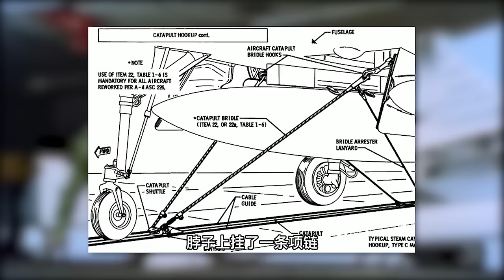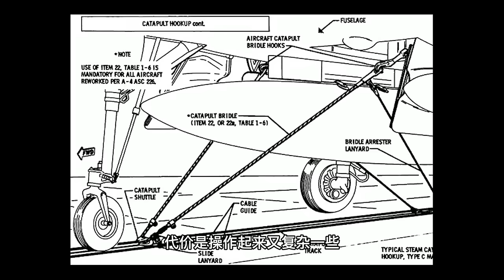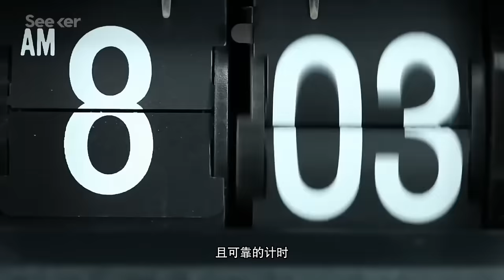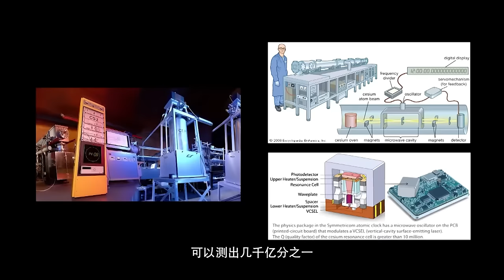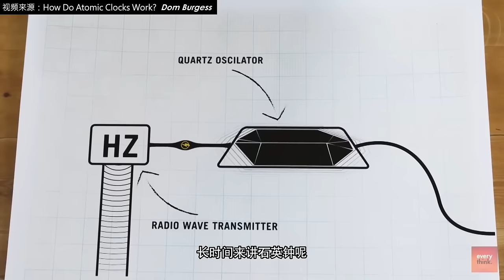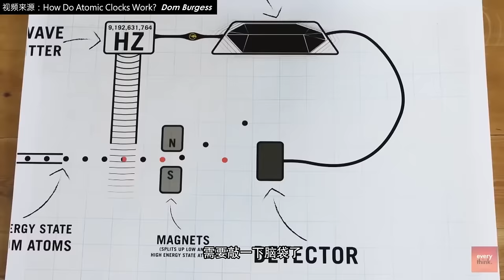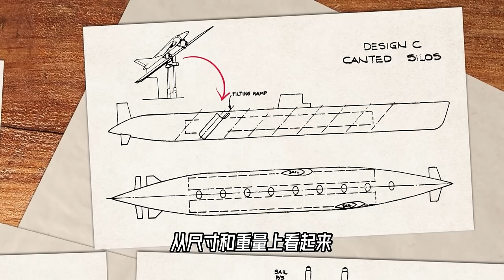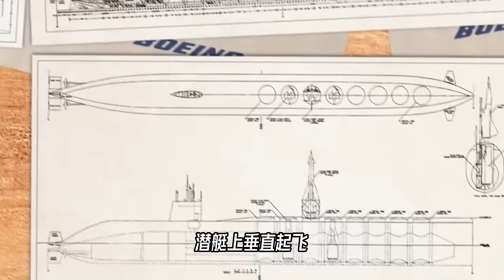航母飞行甲板上，究竟藏着哪些细节？为什么在现在的航母上找不到它们的身影了？【科学火箭叔】